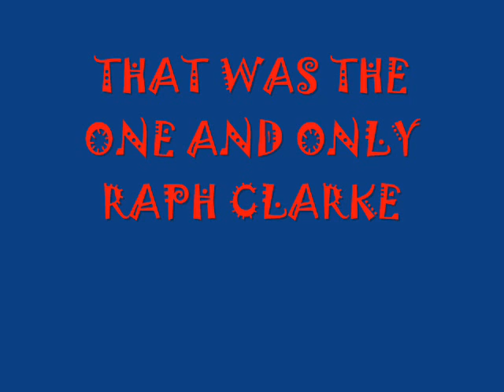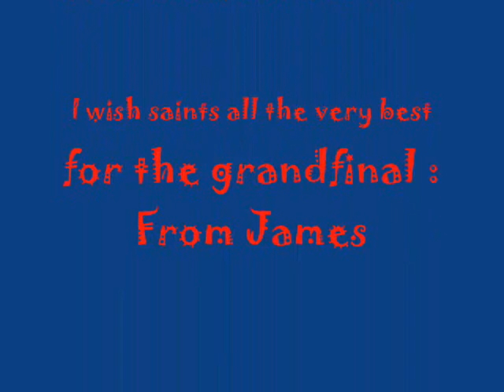St.Kilda 2009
A short 2.00 minute film on the fantastic football club The Saints